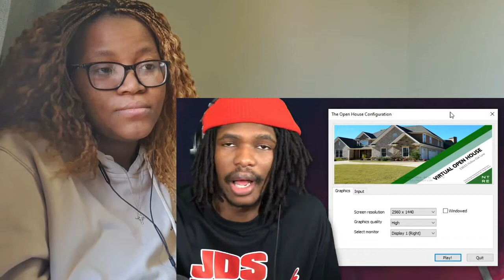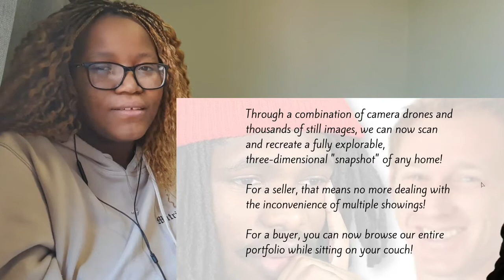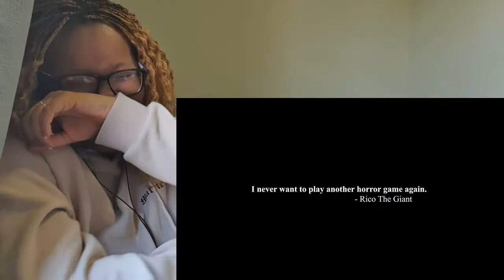Stop Quiting! | RicotheGiant Reaction to Virtual House Tour Simulator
I forgot how strong Rico's feeling are with certain games, but I hope you enjoy.

If you liked this video don't forgot to give it a 👍🏼